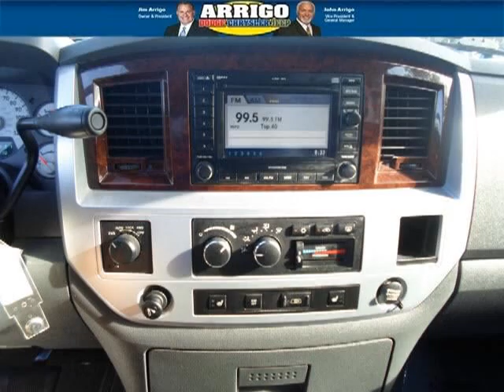Used 2008 Dodge Ram Pickup 1500 Palm Beach FL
2008 Dodge Ram Pickup 1500 Laramie; 8 Cyl., Automatic, Black; Mileage: 82107; Pickup 1500